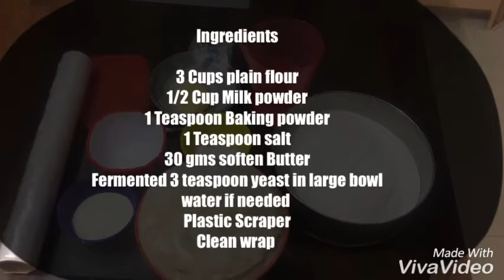how to make easy & fast white bread loaf like outside at home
Hi...